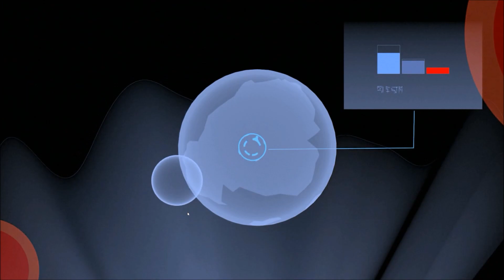FORMA.8 WALKTHROUGH GAMEPLAY | BOSS FIRE PLANT | Furo Full Game HD Part 1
FORMA.8 WALKTHROUGH GAMEPLAY | BOSS FIRE PLANT | Full Game HD Part 1
(Save 3% with code "Furo"!)
Walkthrough of the game. No commentary. Blind. Complete game. Secrets. Normal difficulty. Possible review at the end of the playthrough.
Game title: forma.8
Publisher: MixedBag Srl
Developer: MixedBag Srl
Platform: PC
Resolution: 1080p
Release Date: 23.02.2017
Genre: Adventure, Indie, Action
Languages: English, French, Italian, German, Spanish, Portuguese, Dutch, Russian, Polish (Interface)

About the game:
forma.8 is a unique take on the proven Metroidvania action-adventure formula, with a striking visual style and a huge world to explore.
As the small exploration probe forma.8 you're stranded alone on the surface of an alien planet. Separated from your companions by accident you have a life or death mission to accomplish: find and recover a lost, powerful energy source before it's too late. Ancient civilisations, great perils and dystopian visions await you. And not everything is what it seems...